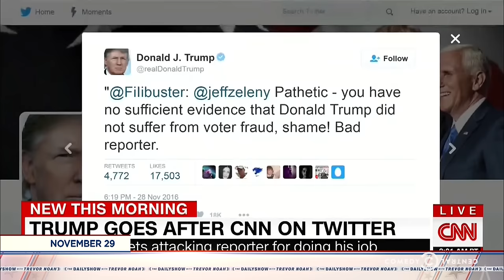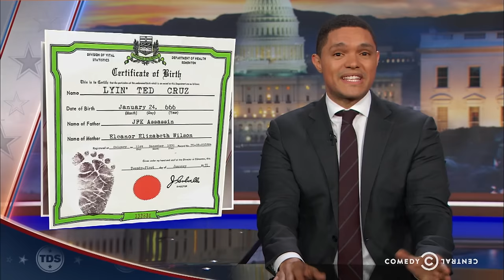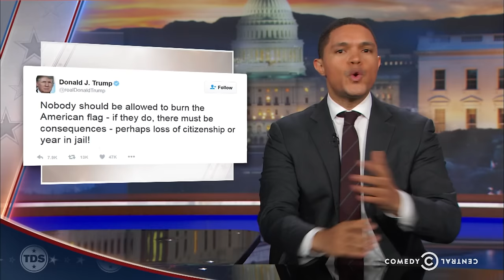Adapting to Donald Trump's Lies: The Daily Show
Even after Donald Trump's mendacious 2016 presidential campaign, the media is still grappling with how to report on the now-president-elect's blatant falsehoods.